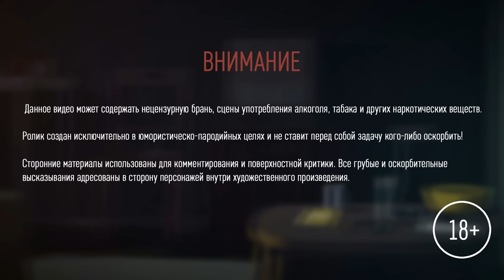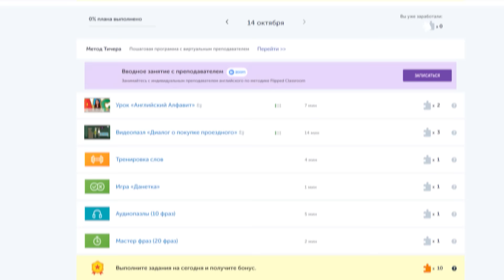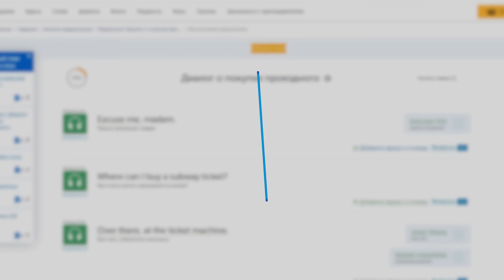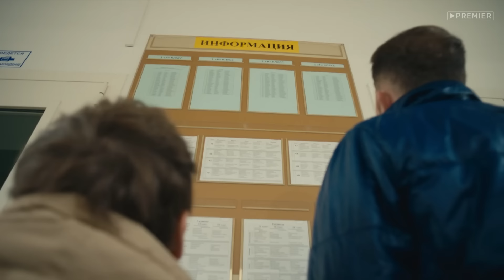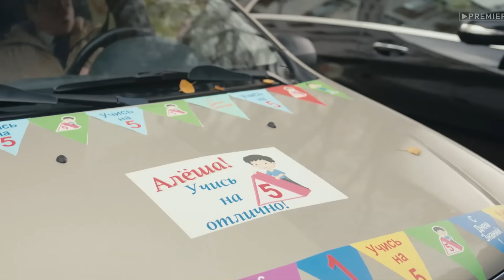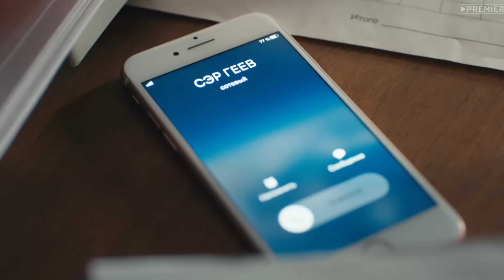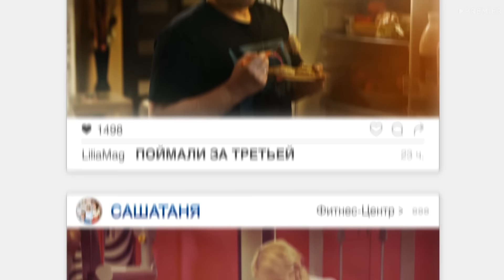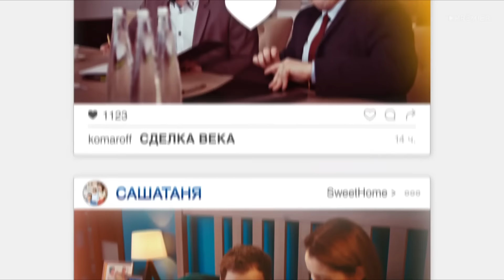Сериал САШАТАНЯ (НОВЫЙ сезон) | ОБЗОР НА ПЛОХОЕ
Обзор на плохое - СашаТаня
 «СашаТаня» — сериал-ситком телеканала ТНТ, спин-офф сериала «Универ». СашаТаня один из последних "длинных" сериалов от ТНТ. Сегодня предлагаю вам посмотреть последний, 7 сезон сериала СашаТаня